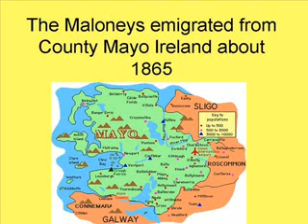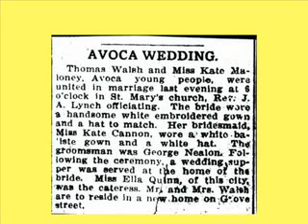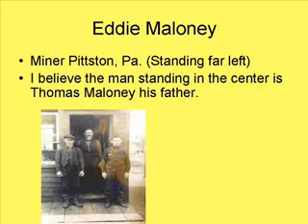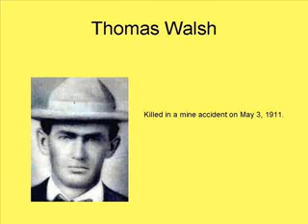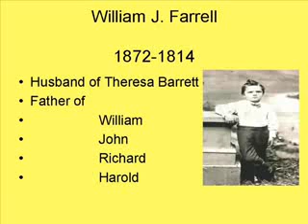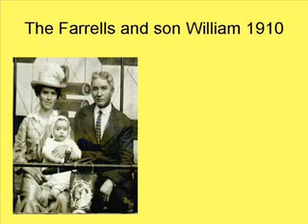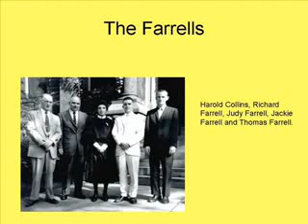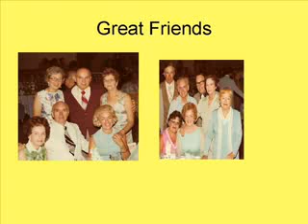A Family History.flv